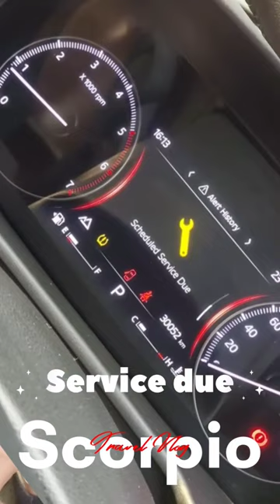treadingshorts shorts short mechanic ytshorts viralvideo public